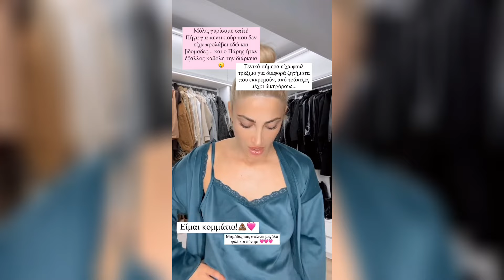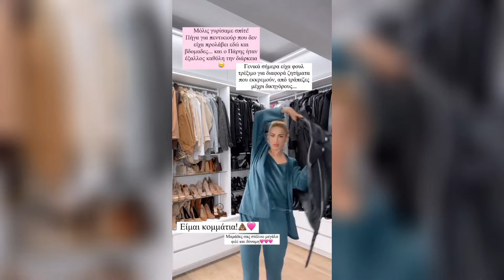J.touni Τι περναμε εμεις η Μαμαδες